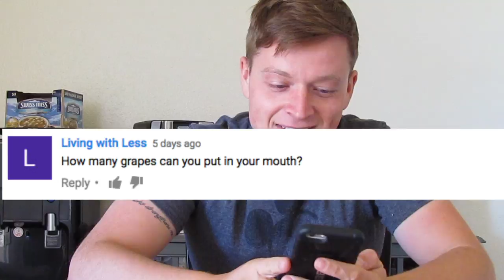What a Grape video!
I got some of my first comments! So I used one of them in this video check it out it's a grape laugh! Remember to comment so I can make my next video even better!